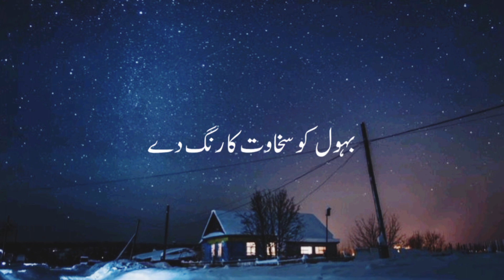Hazoor ﷺ ka farman hai __ Sadqa Karo __ ajmal raza qadri bayan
Nabi kareem ﷺ ne farmaya __ Sadqa Karo Aur Jahannam se Najaat _ajmal raza qadri

Saqa do aur jahannam se najaat hasil karne ka tarika,
ramadan molana tariq jameel,
Molana tariq jameel,
Motivational speech,
paigham e quran molana tariq jameel,
Sadqa do,